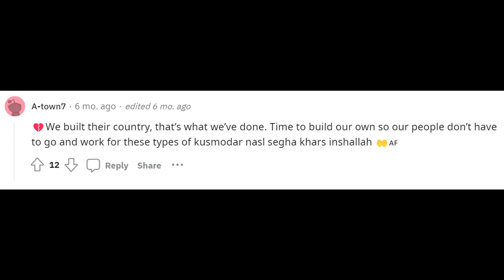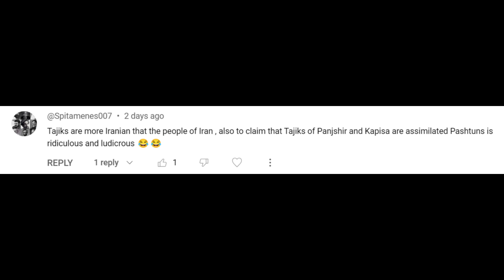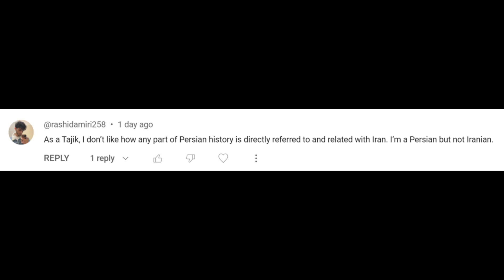Afghan Arrogance Exposed: Why Afghans Hate Iran and Iranians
In this video, I take a look at the hatred expressed towards Iran and Iranians by Afghans, including Afghan Tajiks. I primarily present evidence from comments posted on Reddit and my channel. Overall, what is proven in this analysis is that Afghans harbour resentment towards Iran and its people, and for this reason, they should not be viewed favourable by Iranian nationalists. Thus, Afghans, be they Pashtuns, Hazaras, or Tajiks, are not at all friends of Iranians.